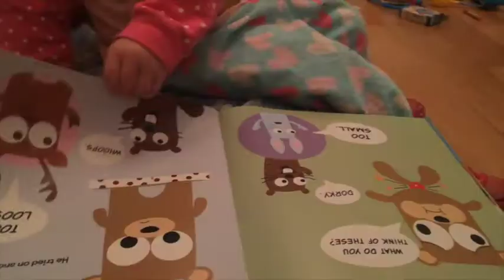Happy Third Birthday, Miya!